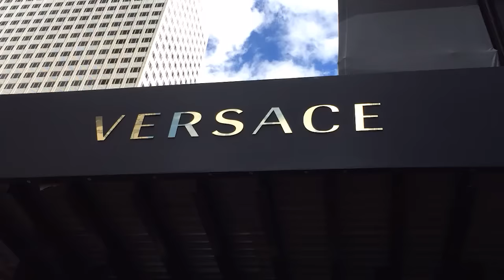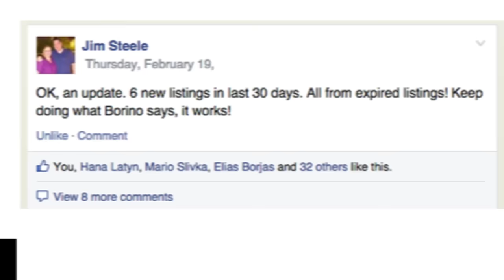Real Estate Motivation: Prison Or Road To Money And Freedom - Borino Coaching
Real Estate Motivation: Prison Or Road To Money And Freedom - Borino Coaching: Versace vs. Target. Is real estate your prison or is it a road to wealth, money, success, and freedom? In this video Borino - your real estate coach, will take a look at the myth: Study hard, get a degree, get a good job, work hard... save money...and retire wealthy. Can a career as a real estate agent be a road to stress, mediocracy - or freedom? What differentiates those who struggle and those who are successful? Plus, you will discover a simple three-step plan that will help you set course to all the things you want: tangible (a nice car, a comfortable home, money in the savings account)... and intangible, like traveling, sending your kids to good schools... helping mankind in some way.
Watch this video for inspiration and motivation. Learn how to turn your career as a realtor into a journey of success and prosperity.

Here is how to turn every listing appointment into a great, well-priced listing: